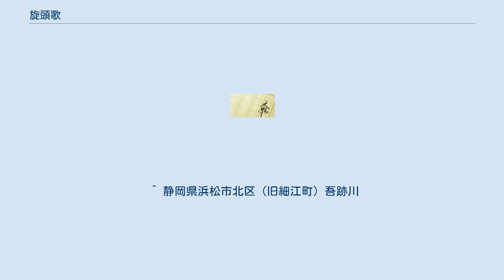旋頭歌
旋頭歌（せどうか）は、奈良時代における和歌の一形式。
『古事記』『日本書紀』『万葉集』などに作品が見られる。
 五七七を2回繰り返した6句からなり、上三句と下三句とで詠み手の立場がことなる歌が多い。
頭句（第一句）を再び旋（めぐ）らすことから、旋頭歌と呼ばれる。
五七七の片歌を2人で唱和または問答したことから発生したと考えられている。
 国文学者の久松潜一は『上代日本文学の研究』において、旋頭歌の本質は問答的に口誦するところにあるとの考えを示し、他の研究者もこれを支持している。
一人で詠作する歌体もあるが、これは柿本人麻呂によって創造されたとの説がある。
 『万葉集』には62首の旋頭歌がおさめられ、そのうち35首までが「柿本人麻呂歌集」からのものである。
『万葉集』以後は急速に衰え、『古今和歌集』以下の勅撰和歌集ではまれである。
 『古事記』では伊須氣余理比賣（いすけよりひめ）と大久米命（おほくめのみこと）との問答として次の歌が収録されている。
 『万葉集』からも例を挙げる。
次は旋頭歌本来の問答・唱和形式のものである。
 次の例は問答歌ではないが、第三句と第六句とが共通であり、うたわれたものと考えられている。
 （参考文献 稲岡耕二 「人麻呂歌集旋頭歌の文学的意義」 久松潜一 『上代日本文学の研究』からの引用部より） 次の例は詠み人知らずの歌で神体山の三輪山の杉原を女性に、その祝の神官を女性の親に隠喩したとされる旋頭歌である。
 ^ 伊藤博 『万葉集釋注 四』 補注 718頁 旋頭歌（巻第七 雑部 就所発思〔一二六七〕への注 二一五頁） ^ 稲岡耕二 「人麻呂歌集旋頭歌の文学的意義」 ^ 用字、訓み下し、番号は倉野憲司校注 『古事記』による。
中津巻、神武天皇、2 皇后選定、87-89頁。
 ^ 用字、訓み下し、番号（国歌大観番号）、現代語訳は伊藤博 『万葉集釋注 四』による。
230-231頁、261-262頁。
 ^ 静岡県浜松市北区（旧細江町）吾跡川